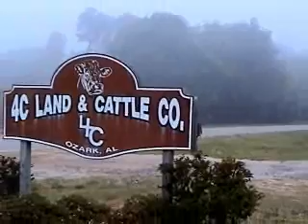06_LST_4C_BC.wmv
Brady C.'s first longbeard at 4C Outfitters. He made a great shot under a lot of pressure.